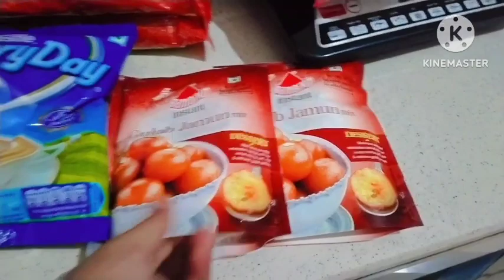देखो मुझे कितना सुंदर सूट मिला